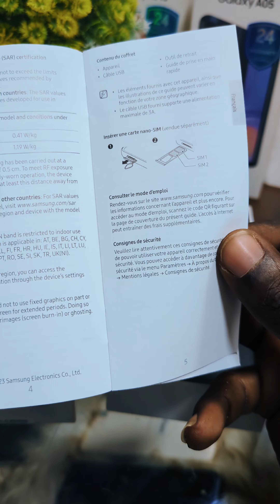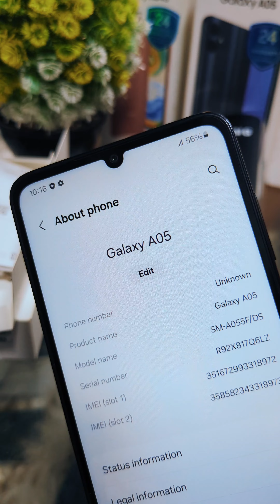unboxing Galaxy A05 by wajanja tronix